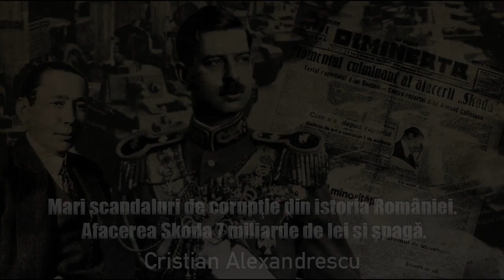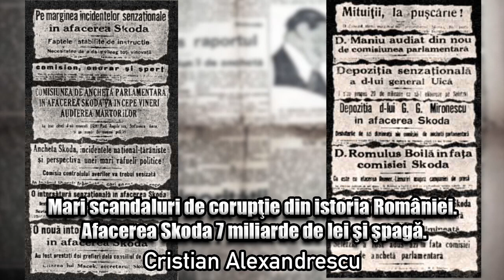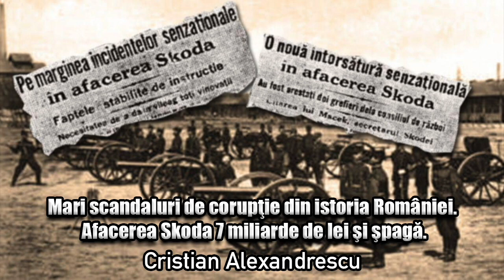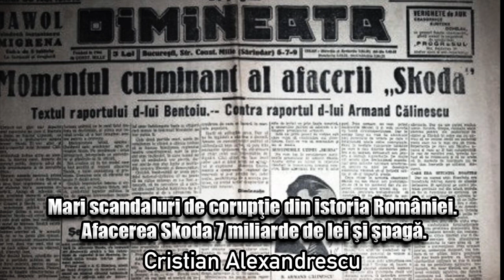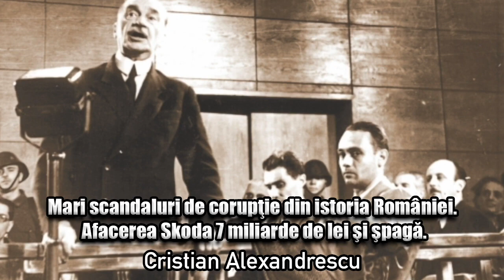Mari Scandaluri De Coruptie Din Istoria Romaniei ＊ Afacerea Skoda 7 Miliarde De Lei Si Spaga